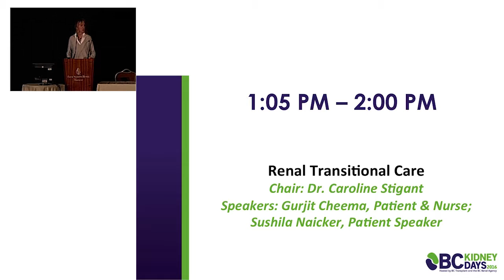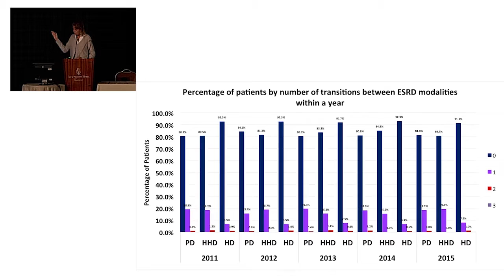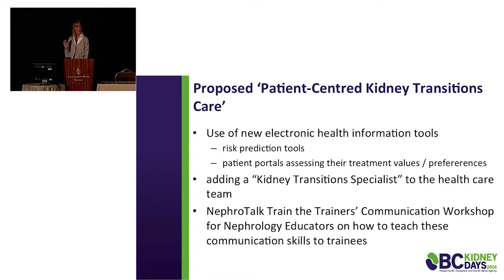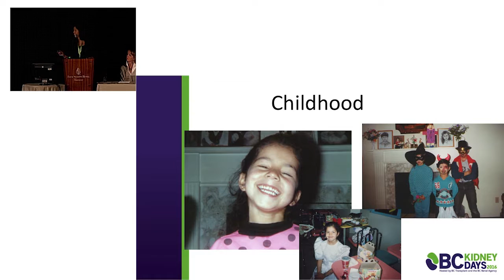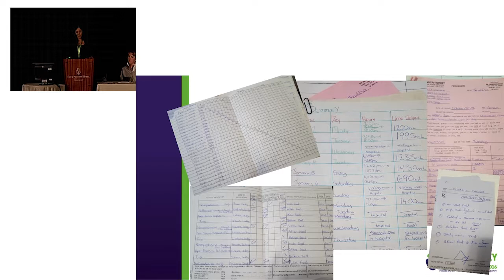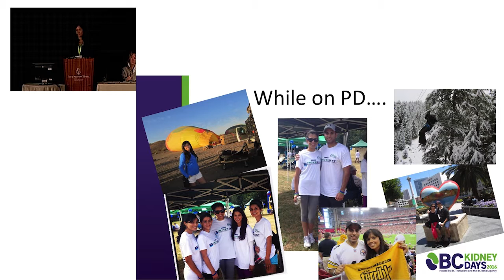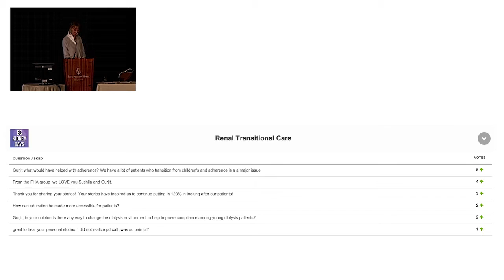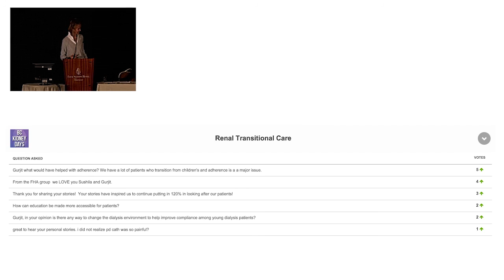Renal Transitional Care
Dr. Caroline Stigant begins this talk, and introduces patients Sushila Naicker and Gurjit Cheema, Nurse, who offer personal accounts of treatment transitions. By providing patient statistics, personal accounts and information about tools to optimize transitions, this talk reflects on how our community might improve patient experiences.